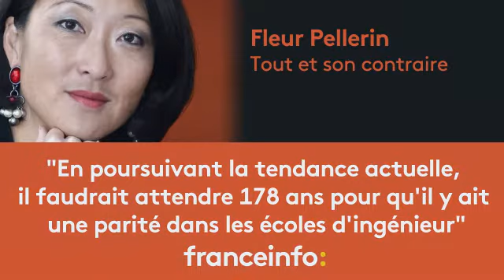Fleur Pellerin :"Il faudrait attendre 178 ans pour une parité dans les écoles d'ingénieur"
Ancienne ministre du gouvernement Valls, Fleur Pellerin est l'invitée de Philippe Vandel dans "Tout et son contraire"